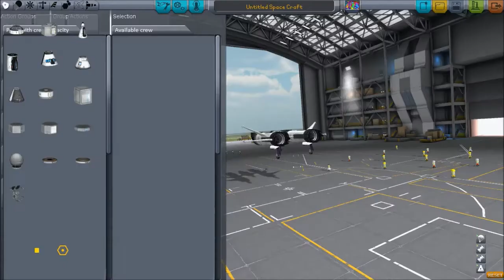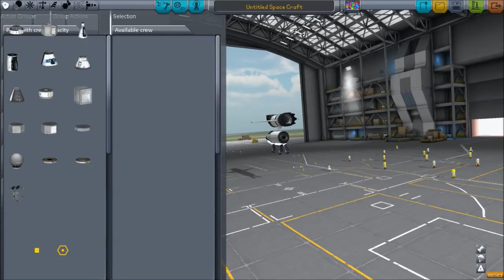Vak's Kerbal Mishaps - Operation: Liftoff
Vak tries his hand at sending his Kerbals into space the luxury way...by means of a Space-jet designed by his own two hands!

...Many Kerbals were lost during these test trials.